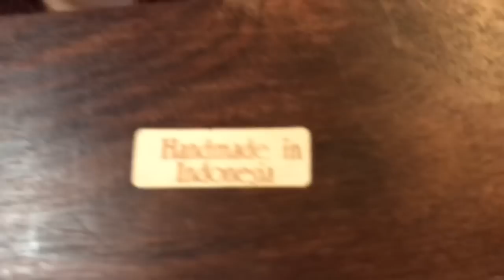Selling ceramics and collectables on ebay